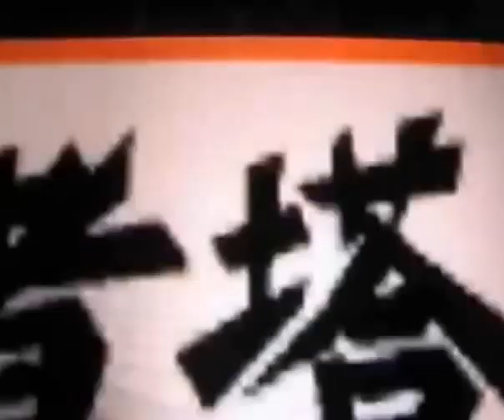Jet Set Radio Future : Back And Forth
The cast of one of the greatest video games ever made - 'Jet Set Radio Future' by Sega, bust out their dance moves to the classic 80's breakin' tune 'Back And Forths' by Cameo! Sega - stop fooling about and give us a new Jet Set game...!

Note: The visuals and music were not created by me, i only edited the scenes to the music.All characters created by Sega. Music track created by Cameo